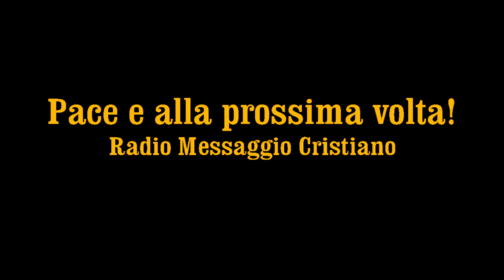Trasmissione di cantici cristiani - Radio Messaggio Cristiano - 28 Ottobre 2021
Trasmissione di cantici cristiani.Buon ascolto con la pace e la benedizione di Gesù.

Vi ricordiamo che ogni Martedì e Venerdì alle 20.15 pubblichiamo i culti registrati nella nostra chiesa ed ogni Domenica mattina alle 10.15 c'è il messaggio in DIRETTA VIDEO del pastore Nino De Luca Gaglio, anche su Facebook.Il Signore continui a benedirci insieme